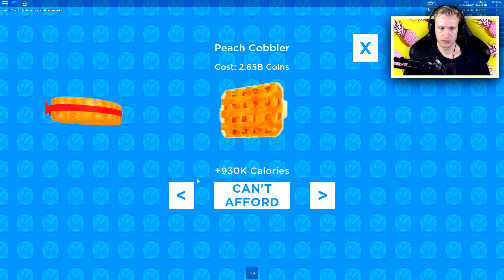🍩 Større End Huset, Har Spist For Meget! 🍩 Roblox: Om Nom Simulator EP2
Jeg spiser alt for meget, så jeg er blevet større end huset :O